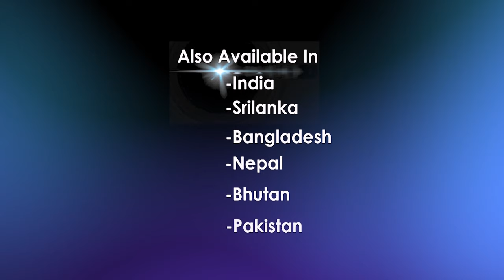ANIMAL Nursery Rhymes + More Non Stop Educational Nursery Rhymes in Hindi | Kiddo Rhymes Hindi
Kiddo Nursery Rhymes in Hindi Presenting “Animal Rhymes”. We produce a lot of Non-Stop Nursery Rhymes, Kids Educational Cartoons, cartoons for kids, funny cartoons, and Classic Educational Rhymes videos through stories from real life.